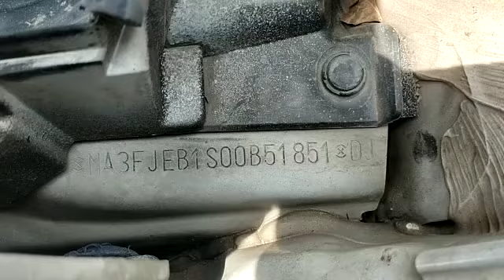2013 MARUTI Swift Dzire LDI Tour Madurai